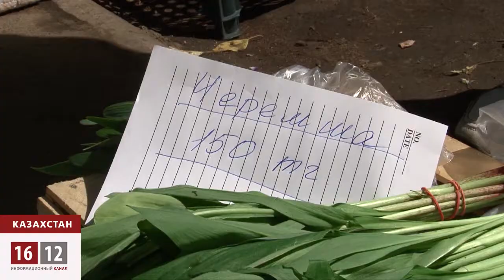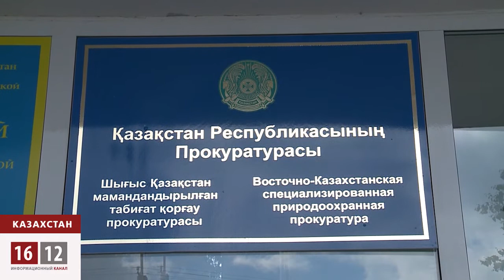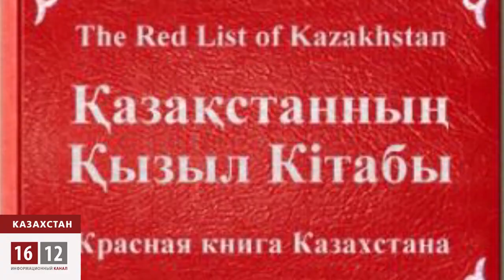Жителям Казахстана за сбор черемши грозит до трех лет тюрьмы / 1612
Природные богатства Казахстана не для его граждан. В поселке Черемшанка жителям запрещают собирать черемшу. Пучок дикого лука - черемши покупателю обходится в восемьдесят центов, однако те, кто ее срезает, рискуют попасть за решетку на три года либо заработать многомиллионный штраф.